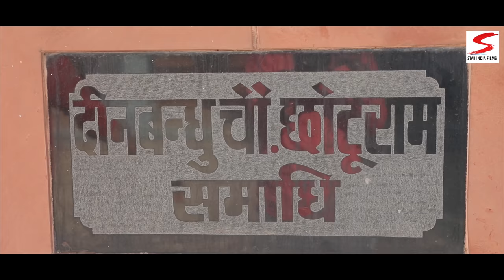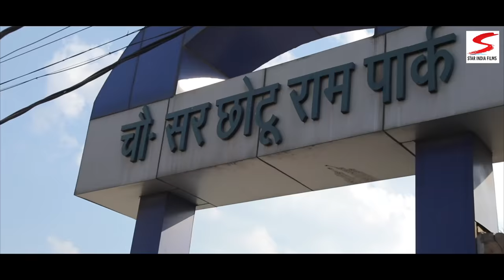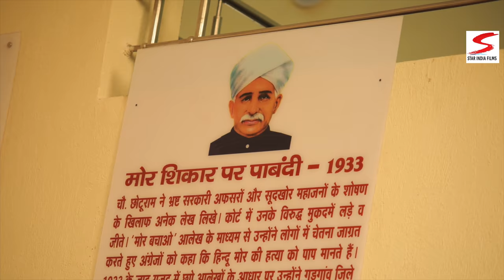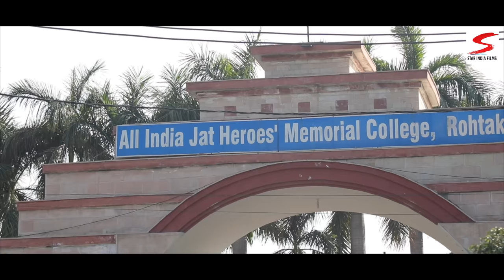# KISAN # NEW HARYANVI SONG 2019 # DEEN BANDHU SIR CHOTU RAM # RAMKESH JIWANPUR # STAR INDIA FILMS #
STAR INDIA FILMS  PresentS
 # A New Latest Haryanvi Song 2019
 We Present To You Star India Films
 Directed By - Pawan Gill, Staring exclusively on STAR INDIA FILMS हरियाणवी
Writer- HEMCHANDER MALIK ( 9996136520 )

Singer- RAMKESH JIWANPUR WALA ( 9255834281 )

Artist- RAMKESH JIWANPUR WALA

 Makeup- RAM CHOUHAN

 Dop & EDIT - DEEPAK BERIWAL

Poster Designer- Kumar Rahul

Dance Troup- Kunal Verma ,Tony

Amazon Music

SPL.THNX-RADIO KASUT ARWIND MALIK AND ALL MY FRIENDS

Production- STAR INDIA FILMS  (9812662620)

# Most Popular Haryanvi Songs 2019
KISAN # PAWAN GILL New Most Popular Haryanvi song 2019 KISAN haryanvi mashup songs haryanavi 2019
KISAN Haryanvi all time dj song 2019
KISANNew Haryanvi Songs Haryanavi 2019
KISAN Latest Haryanvi Song
# KISAN Hits of raju punjabi songs 2019
JETH V/S BAHU new haryanvi song 2019
new dj song 2019 latest haryanvi song 2019
 latest raju punjabi song pawan gill new song naveen vishu
 new song Raju Punjabi Top Songs : Desi Desi Na Bolya Kar
Panga
 Sandal
Laad Piya Ke
Ghagra
 Patla Dupatta
Beautiful Face
Mahre Gaam Ka Pani
Haridwar Ka Pani
gaam me panga
Sheela Haryanvi
SOLID BODY
HAT JA TAU
PANGA
Chhail Gabroo
Chaar Churiyan
 Desi Na Bolya Kar
KASOOTE GULJAAR
CHANNIWALA BHOLENATH